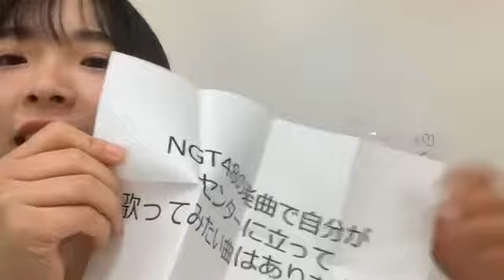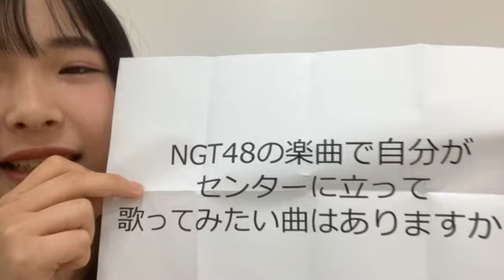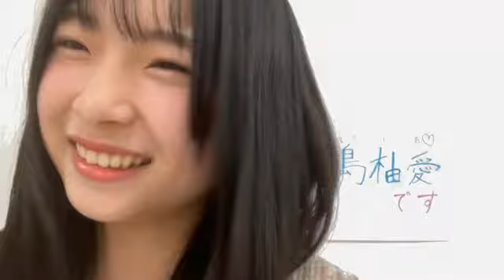48 TAKASHIMA YUA 2024年02月24日15時46分01秒 高島 柚愛（NGT48）